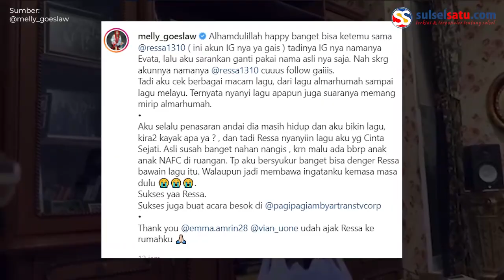Momen Melly Goeslaw dan Reza Menyanyi Bersama, Suara Reza Mirip Banget Nike Ardilla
Gadis asal Jeneponto, Reza (19) bertemu dengan sahabat mendian Nike Ardilla, Melly Goeslaw.

Reza terlihat menyanyi dan joget bersama Melly Goeslaw.

Momen pertemuannya tersebut dibagikan di Instagram pribadi @melly_goeslaw, Senin (22/11/2021).

Melly Goeslaw merasa Happy bertemu dengan Reza gadis yang suranya mirip dengan Nike Ardilla.

Bahkan berbagai genre dicoba dinyanyikan Reza, namun Melly mengungkapkan suaranya memang persis seperti Nike.

Video terkini dan terbaru..